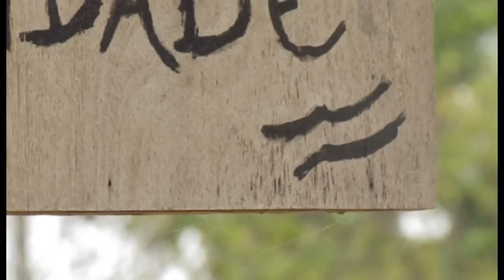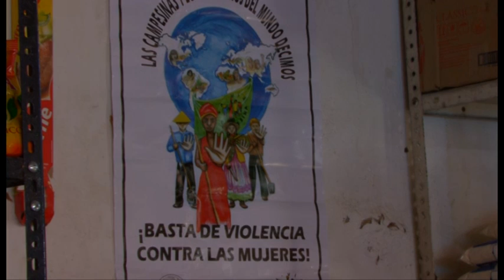Fábrica de Imagens - Mulheres da Comuna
Dentro de um movimento social percebe-se a movimentação de mulheres que se autodenominam guerreiras. Assim, as mulheres da ocupação urbana Comuna 17 Abril, localizada em Fortaleza-CE, descrevem as atividades que lá desenvolveram e quebram o padrão "trabalho de homem X trabalho de mulher".